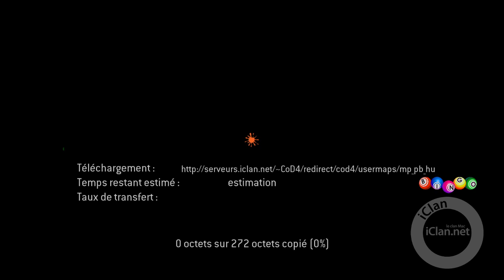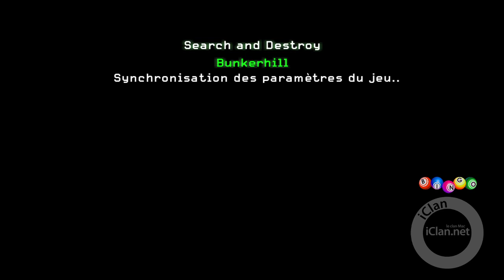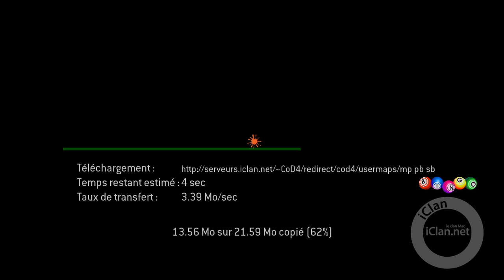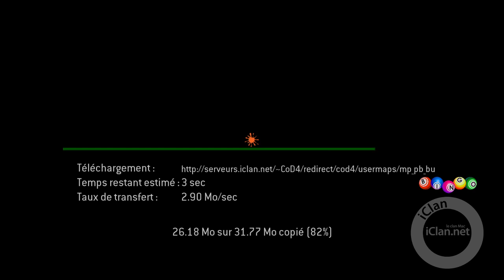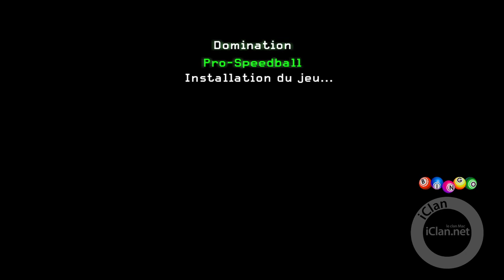Soirée CoD4 en Paintball / SVR / Free & Fun Party -Stream BingO_o-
La dernière soirée avant les vacances d'été.
Une soirée Paintball et un peu de SVR en S&D sur la map de 4t4Chris Carentan (mp_carentan4t4).
Du fun du fun du fun !
Bonnes vacances à tous !